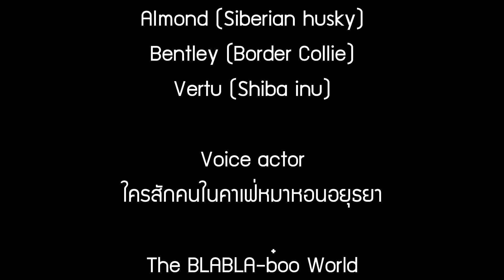Blaboo Dog Series - "ได้ไปหลายฮาเลยนะครับวันนี้" [EP.10] l BLABLABOO World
เรื่องเล่าประสบการณ์การท่องเที่ยวที่สุดจะกวนประสาทของเบนเล่ ทางด้านเวอร์ตูเองก็ไม่ยอมแพ้ ปล่อยมุกเดินห้างแบบกะเอาให้ฮาจนลืมโลก
เรื่องราวของทั้งสองจะเป็นยังไง เชิญรับชมไปพร้อมกันเลยครับ